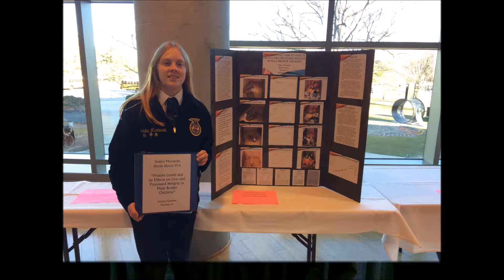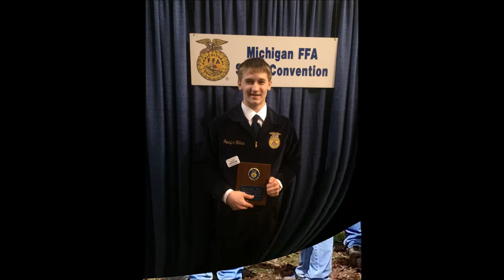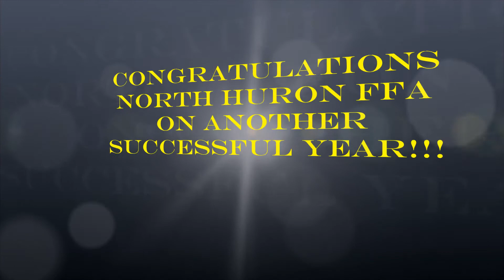North Huron FFA 2016-2017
North Huron FFA Banquet Slideshow 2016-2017.